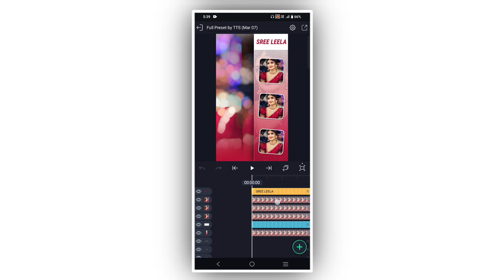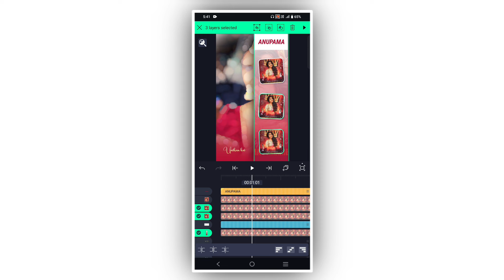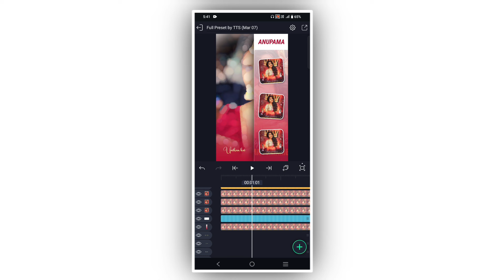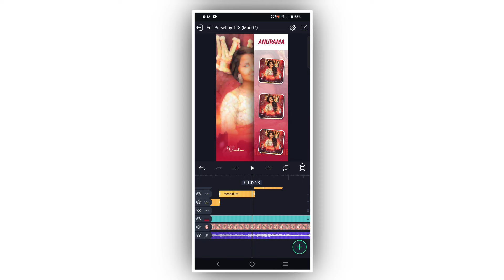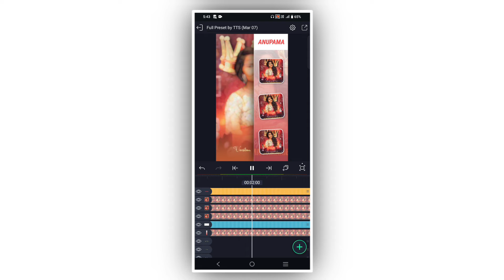New Style Single Photo Video Editing in Alight Motion